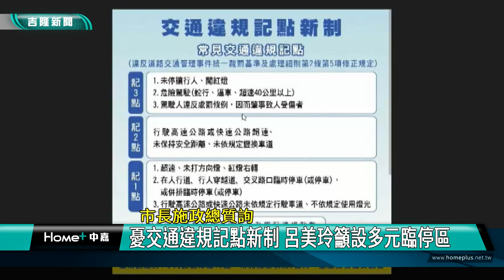違規記點 交通新制|車輛 臨停|基隆市議員 呂美玲|謝國樑 總質詢|田寮河 整治|2023 中嘉新聞|憂交通違規記點新制 呂美玲籲設多元臨停區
交通違規記點新制引發各界疑慮 呂美玲質詢時呼籲設多元臨停區

交通違規記點新制引發不同看法，尤其在道路路幅不寬的基隆市區更有執行上的困難，基隆市議員呂美玲在總質詢時建議基隆市政府可以增設多元化的臨停區並以勸導取代舉發，對此基隆市長謝國樑如何回應呢?一起來關心。

基隆市議員呂美玲在基隆市議會總質詢表示交通違規記點新制已經引起許多民眾與駕駛人恐慌，尤其在街道狹小的基隆市區更是如此，因此建議基隆市政府可以在這些路段增設多元化臨停區同時以勸導為主。

對此基隆市長謝國樑回應表示市府目前正在檢視行人事故熱點改善區，會請交通處研議。

基隆市警察局長張樹德也澄清除非是重大交通違規，對於一般上下客或裝卸貨則會以勸導為主。

另外呂美玲也關心田寮河整治效果不彰的問題，謝國樑表示海洋大學在市海平台上有提出希望為田寮河作監測後再提出專業報告，基隆市政府將與海大緊密合作，透過海大的專業釐清未來如何有效整治田寮河。